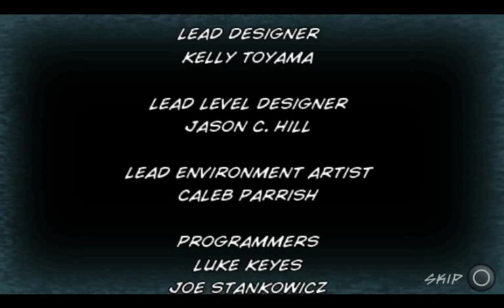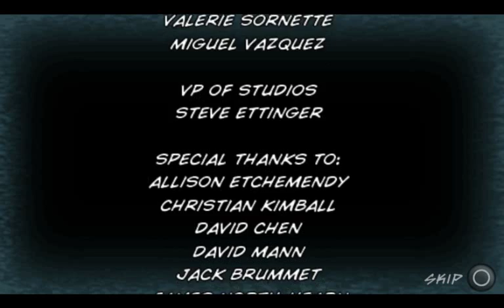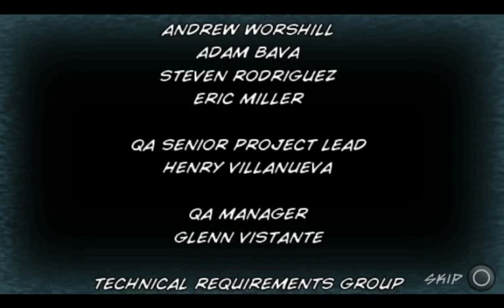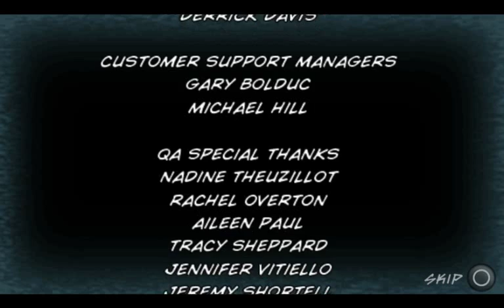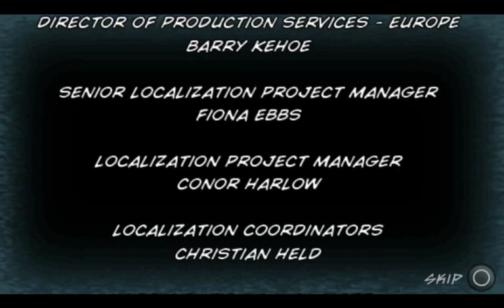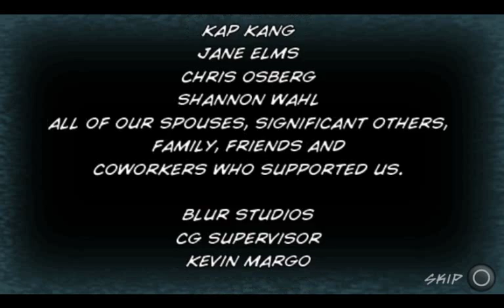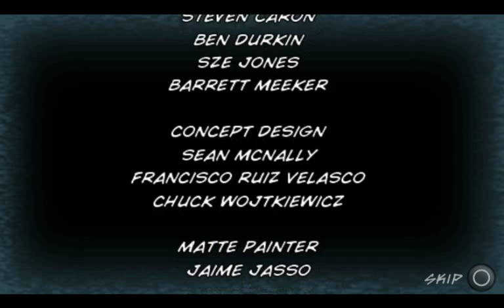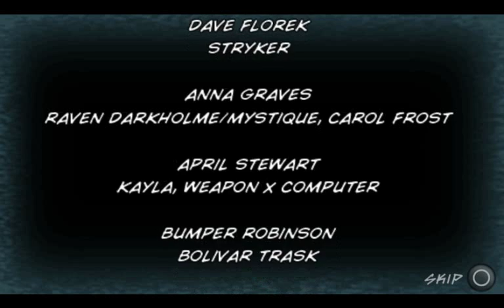X-Men Origins: Wolverine (PSP Версия) Часть 6 (Финал)